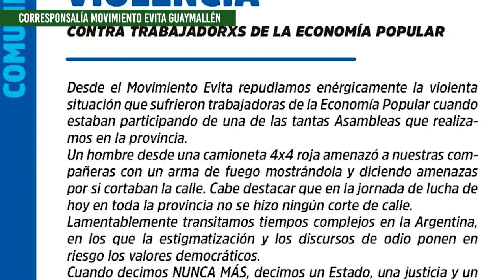La UTEP Mza realizó asambleas por las problemáticas en torno a los programas Potenciar Trabajo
En esta corresponsalía del Movimiento Evita de Guaymallén, nos cuentan las temáticas que urgen tratar respecto del programa Potenciar Trabajo. El lunes 5 de diciembre realizaron asambleas en varios puntos de la provincia, para tratar los ajustes en este plan social: cronograma de pagos, aumentos ligados al Salario Mínimo Vital y Móvil, aguinaldo.
Al finalizar la asamblea de Capital, en el nudo vial, un individuo se acercó en una camioneta amenazando con un arma a las y los manifestantes. Este hecho violento fue denunciado públicamente por la organización, la cual convoca a una nueva asamblea en el cruce de ruta 7 y 40 para este miércoles 7 de diciembre a las 9 horas para seguir organizando acciones a tomar por los ajustes sobre este programa para trabajadores de la economía popular.